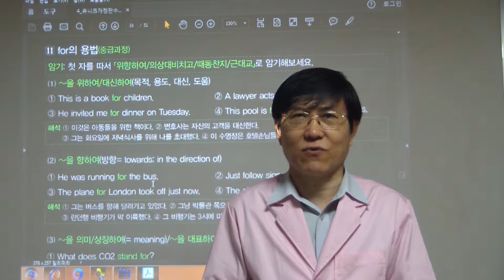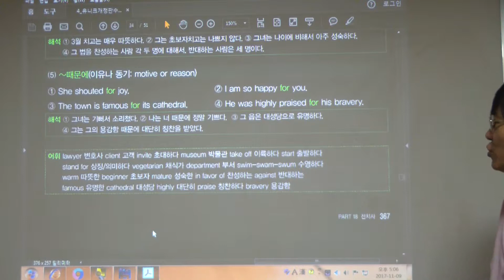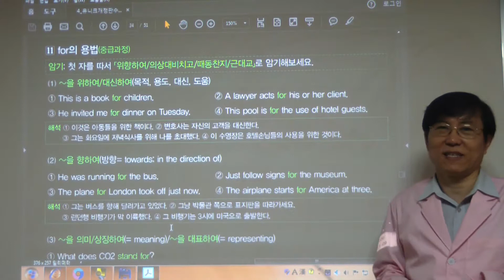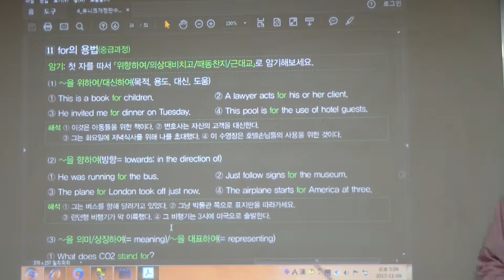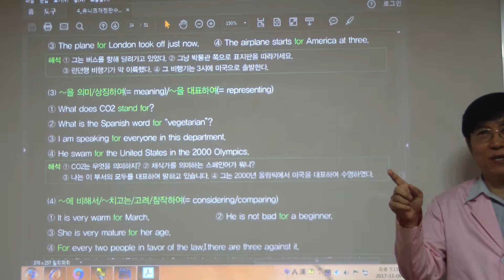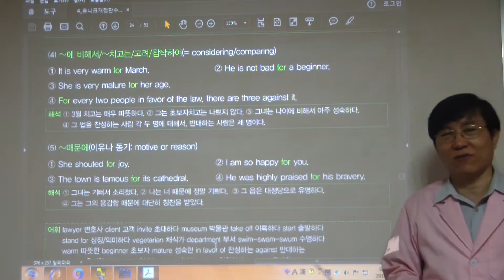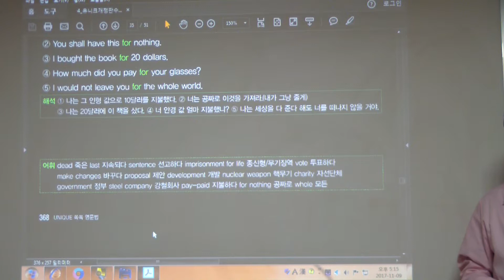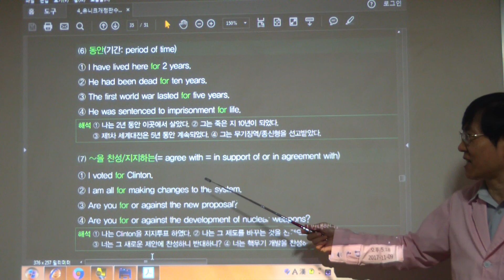HDV 0409 (367-368 쪽 for의 용법)